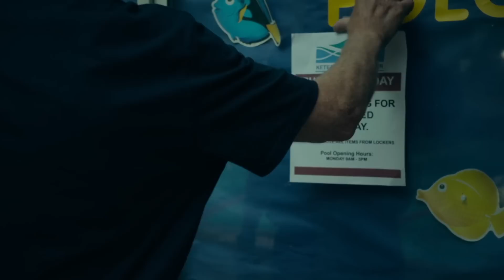হলিউড একশন মুভি 12 Feet Deep সিনেমা সংক্ষেপে || Movie Story Explained in bangla || Cinemar Golpo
12 Feet Deep মুভির ব্যাখ্যা বাংলা মুভি রিভিউ বাংলায় | movie explained in bangla,হলিউড একশন মুভি বাংলা ডাবিং |
12 Feet Deep movie story in bangla.